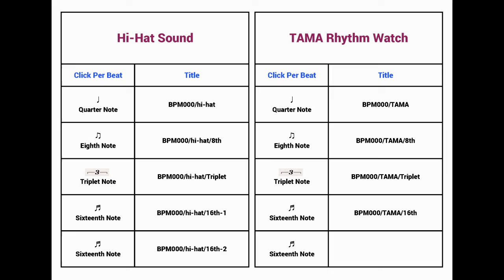Metronome BPM 102 / TAMA-RW200 / Triplet